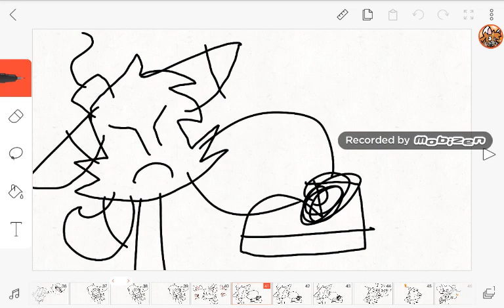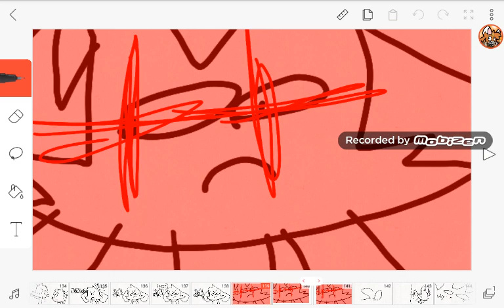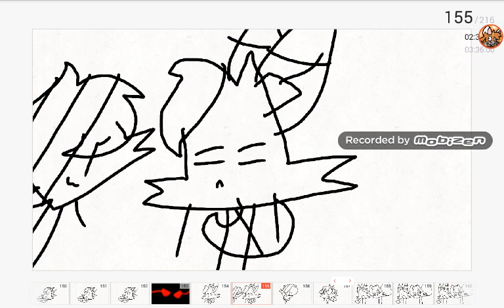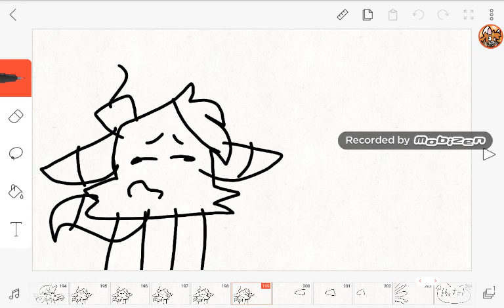For Nightybomby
Song: F you by Lily Allen